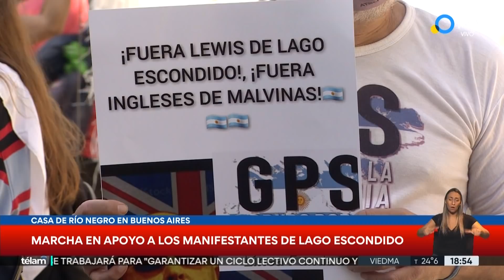Lago Escondido: historia de una compra fraudulenta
Luego de ser rescatado por un helicóptero, Jorge Rachid denunció que "la Patagonia está en peligro". "Indudablemente hay un proceso de ocupación de tierras y de cooptación de autoridades provinciales, judiciales e institucionales que va funcionando alrededor de los poderes concentrados", afirmó el médico sanitarista